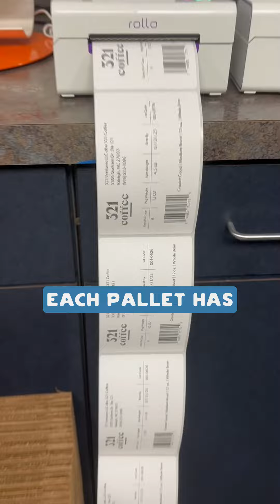321 Coffee is in Food Lion!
321 Coffee is NOW available in EVERY Food Lion across North Carolina!! 🎉🎉

This was a HUGE task for us, but we love nothing more than rising to a new challenge! Our incredible team packed SIX pallets of coffee to make this happen! 💪🙌

As we kick off celebrating October as National Disability Employment Awareness Month, we’re proud to highlight the meaningful contributions our team members make each and every day. At 321 Coffee, inclusion is at the heart of everything we do – creating opportunities where people of all abilities can contribute, grow, and thrive!

But now that we’re on the shelves, we need YOU!

Here’s what’s next:
1️⃣ Head to your local Food Lion and find the Local Goodness rack!
2️⃣ Buy a bag of 321 Coffee! (They're all on sale right now 🥳)
3️⃣ Snap a pic with your bag of 321 Coffee and tag us!

Your support helps us get better placement in stores, and better placement = BIGGER opportunities for 321 Coffee! Let’s do this together! ✨